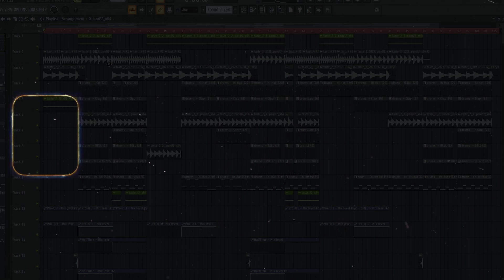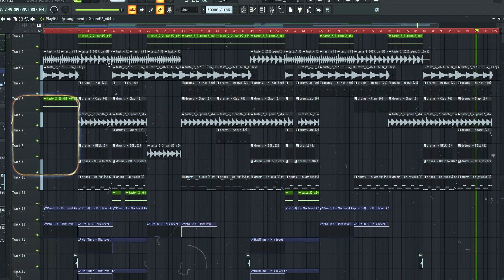[ FREE BEATS ] TASTE flp FL Studio 20👹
Discover my latest beats that are sure to get your vibes flowing! 🎵

⬅️ and I'll provide you with the plugins you need to elevate your music production game!

Need custom beats for your music project? Shoot me a message on Instagram, and I'll be happy to collaborate with you. 📩

Let's make great music together! 🎧🎹

Remember to adjust the Instagram link to your actual Instagram profile. Additionally, you can customize the tags to better target your desired audience and music style